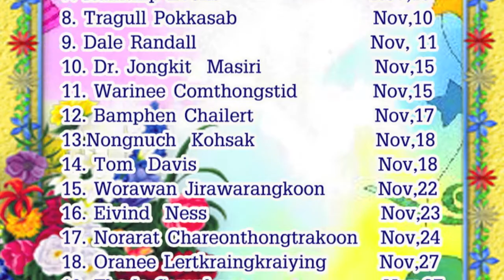November's Birthday, 2014 @ Seattle Meditation Center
November's birthday celebration for members of Seattle Meditation Center, 2014. สุขสันต์วันเกิด แด่กัลยาณมิตรในสหวาระเดือนเกิด เดือนพฤศจิกายนทุกๆคน..!!! ^___^